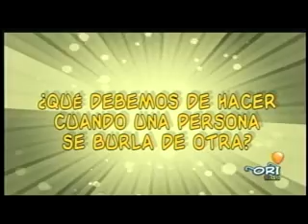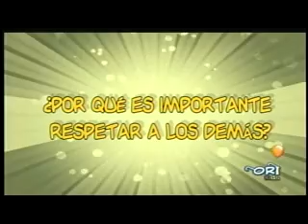ORIDEBATE NO DEBO BURLARME DE LOS DEMAS_xvid